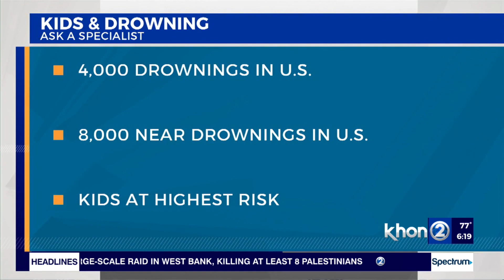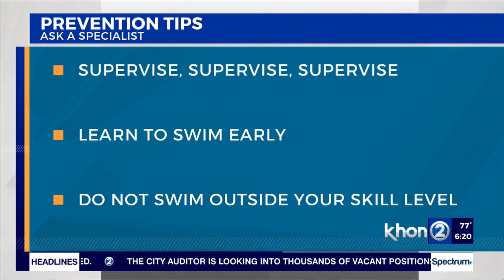Water Safety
Summertime is a great opportunity to spend outdoors with your kids and enjoy some water recreation. But it can also turn tragic quickly if you're not paying attention. Learn more with Dr. Matthew Mitschele, Family Medicine, at The Queen's Health Care Centers-Hawaii Kai in this segment of Ask a Specialist on Wake Up 2Day.